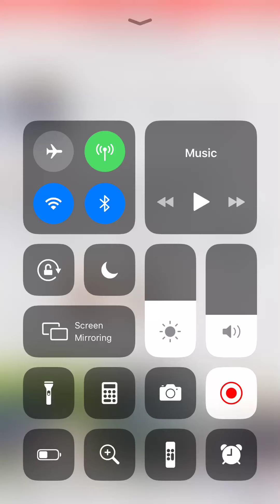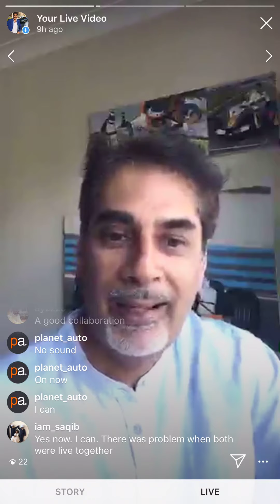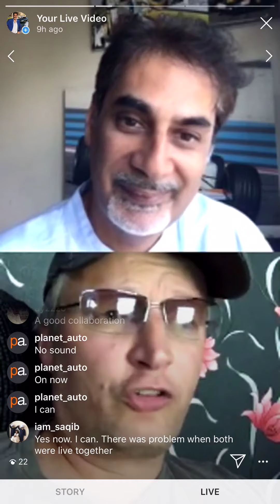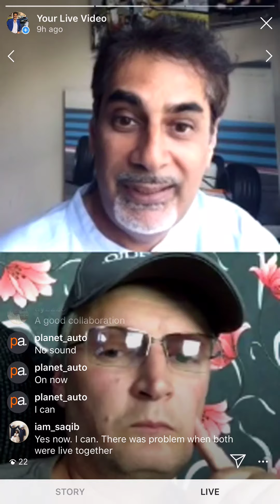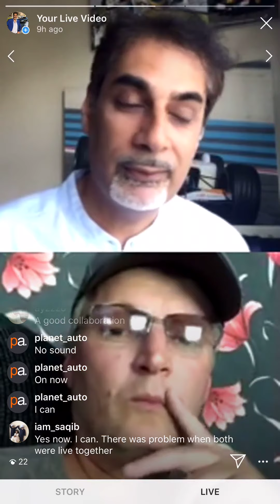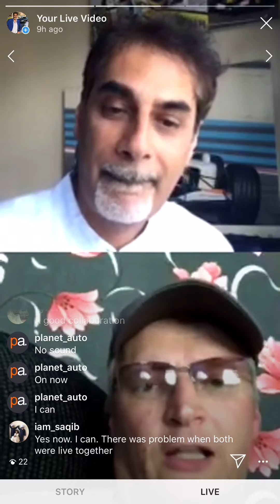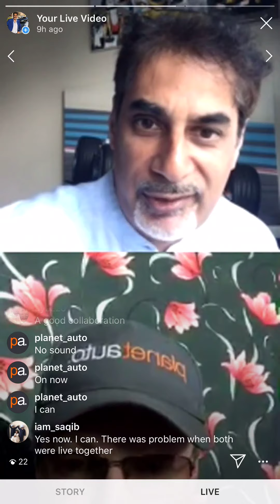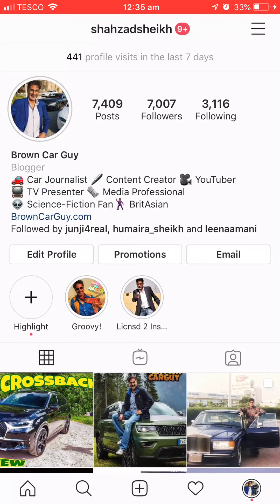Brown Car Guy Podcast with Planet Auto 12 July 2019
Shahzad Sheikh AKA Brown Car Guy and Ben from Planet Auto discuss what they been upto, cars they've tested and car news in general. Lots of discussion on Goodwood Festival of Speed, Camp Jeep, and the Nissan Navara. This was original recorded on Instagram Live - follow @ShahzadSheikh BrownCarGuy and @Planet_Auto